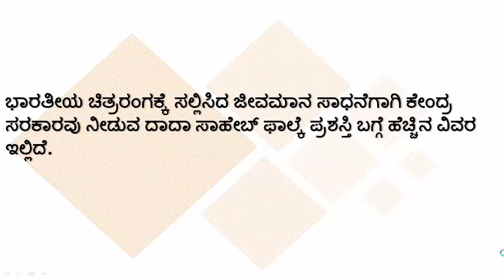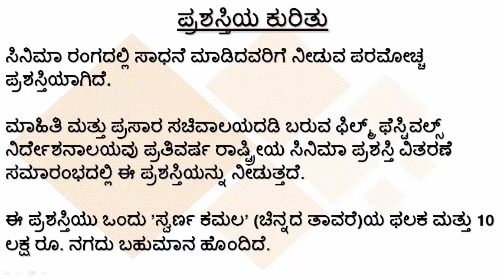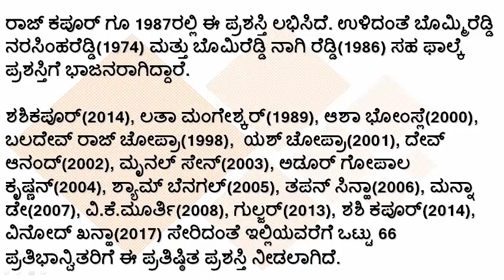Dada Saheb phalke Award: ದಾದಾ ಸಾಹೇಭ್ ಫಾಲ್ಕೆ ಪ್ರಶಸ್ತಿಯ ಬಗ್ಗೆ ನಿಮಗೆಷ್ಟು ಗೊತ್ತು?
ನಮಸ್ಕಾರ ಗೆಳೆಯರೇ, ಈ ವಿಡಿಯೋದಲ್ಲಿ ನೀವು ದಾದಾ ಸಾಹೇಬ್ ಫಾಲ್ಕೆ ಪ್ರಶಸ್ತಿಯ ಬಗ್ಗೆ ತಿಳಿಯುವಿರಿ.
ಧನ್ಯವಾದಗಳು.